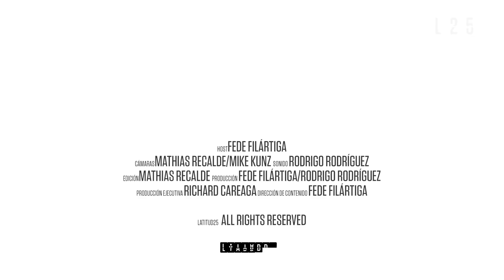L25 - Lomitos y Leyendas: Paola Vaccotti y Miguel Ortigoza - Transformación Educativa en Paraguay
Dos de los grupos de padres, con visiones antagónicas sobre la importancia de un sistema de educación integral con enfoque de género y educación sexual, intensifican la discusión sobre el proceso Transformación Educativa en Paraguay.

Paola Vaccotti, Presidenta de Familias por la Educación Integral en Paraguay, afirma que buscan garantizar el derecho de la niñez de acceder a una educación integral laica y con base científica, para todos los niños y niñas del país.

Por el otro lado, Miguel Ortigoza, pastor evangélico, y representante de la Federación Nacional de Padres de Estudiantes del Paraguay, asegura que existe una agenda foránea que busca no sólo sexualizar a los niños, sino restar atribuciones a los padres en su derecho a educar a sus hijos.

Ambos se sientan a la mesa de LomitosyLeyendas, con @FedeFilártiga y debaten sobre sus posturas hacia la Transformación Educativa, sobre el concepto de inclusión en la educación y la intención de incorporar la palabra género dentro de la implementación del plan.